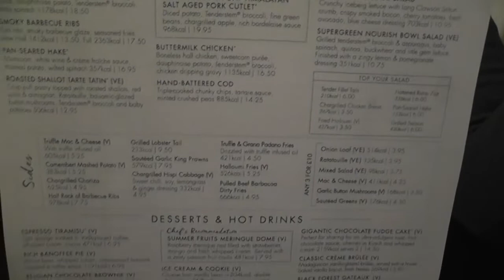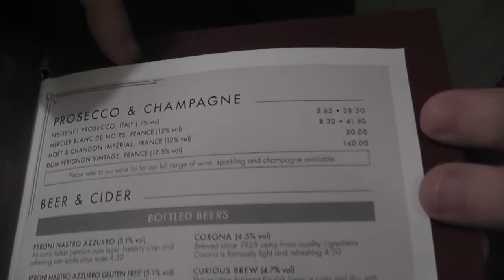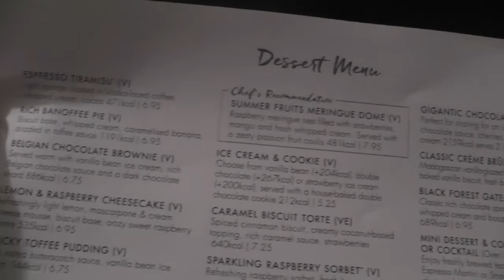Miller and Carter, Parbold Hill, Wigan. New menu review.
Thought we'd treat ourselves to a cheeky mid-week meal at the Miller and Carter on Parbold Hill, Wigan.  It was very windy on the day, as it often is at the top of the hill, so apologies for the poor sound quality near the beginning of the video.